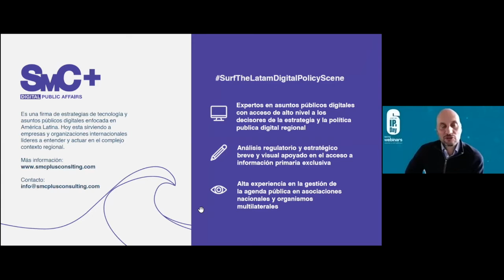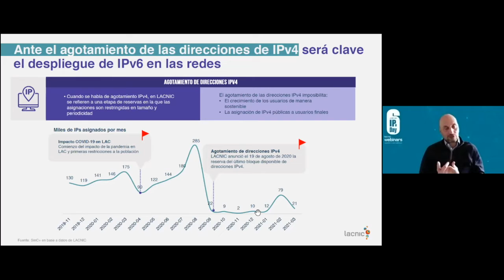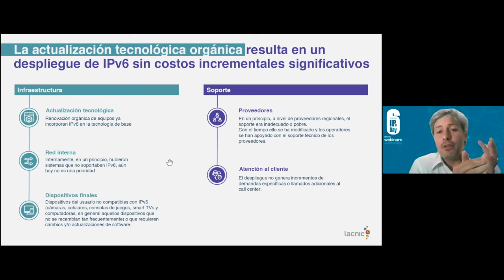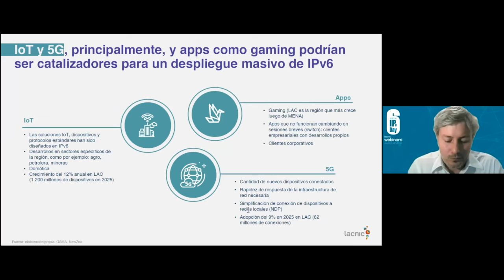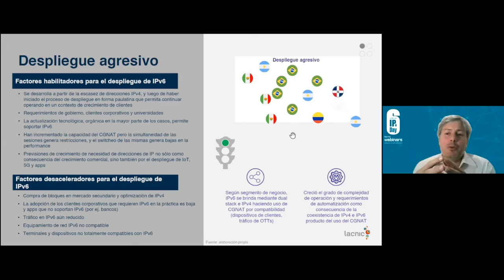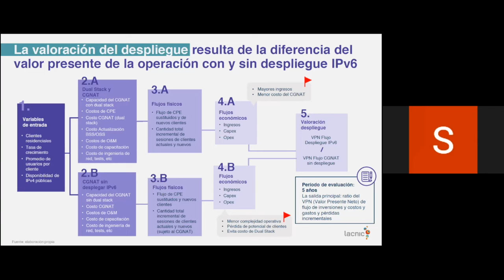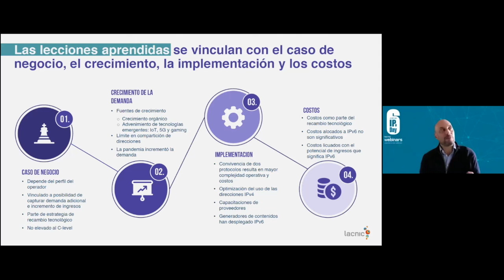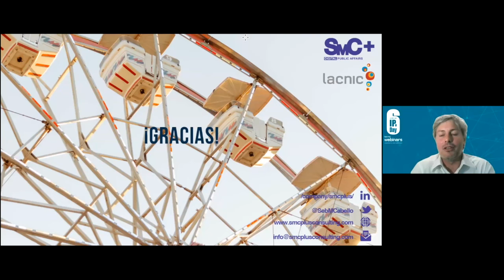Pesquisa sobre a implementação do IPv6 na América Latina e o Caribe 2020